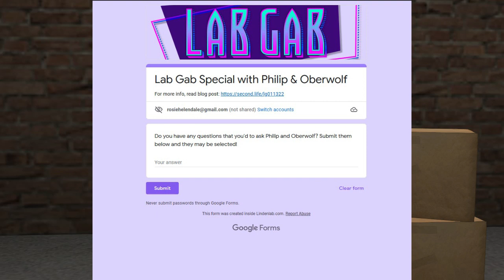SECOND LIFE 2022 UPDATE | Philip Rosedale founder of Second Life is Back!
My first News Flash of 2022, unfortunately I wasn't ready for it and still not got a new news room! Philip Rosedale is back with Linden Lab and will be joining Brad Oberwager in an exclusive community Q&A interview.